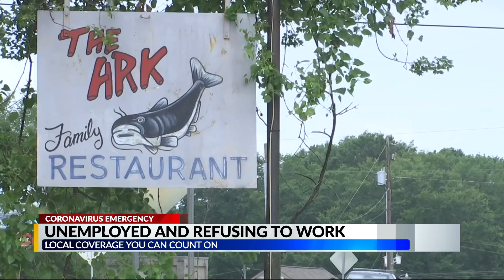ADOL reporting high number of unemployment claims refusing to return to work